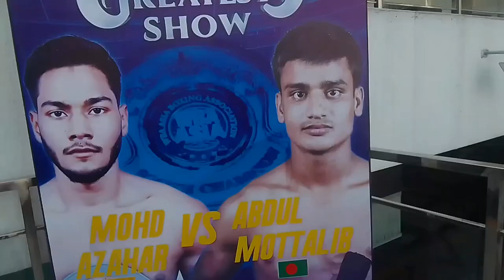Pro MMA Fighter Shah Kamali and Julius francis boxing legend meet with Bangladeshi people Vlog 2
Professional MMA, Pro boxing